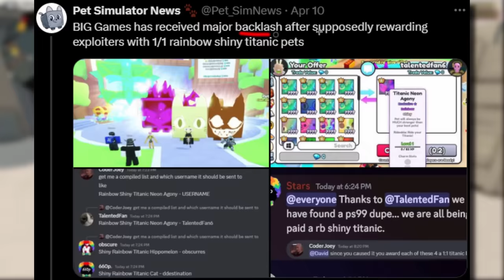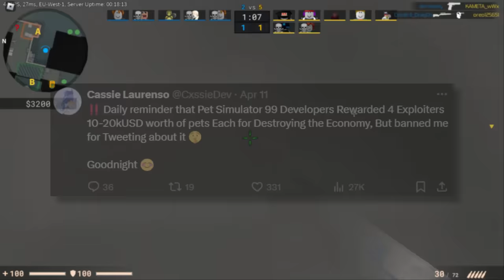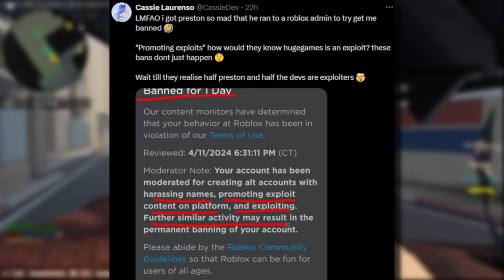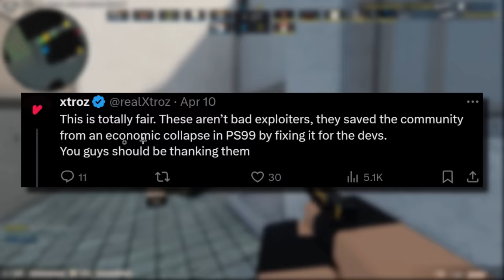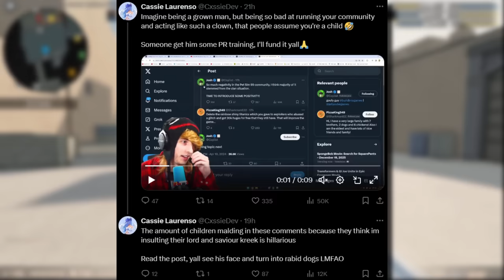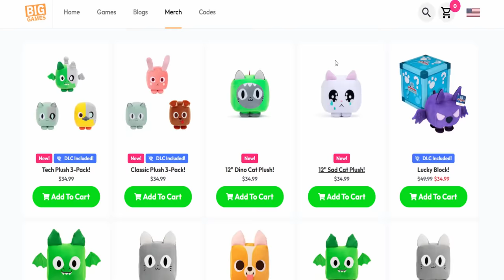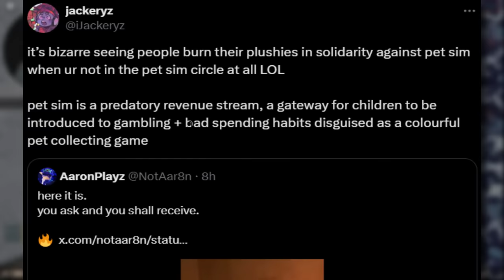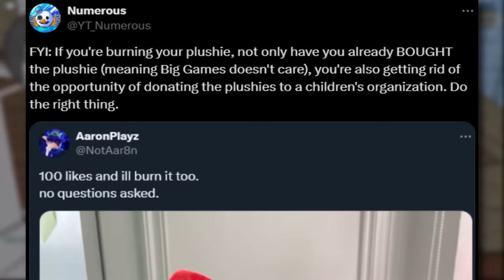So many players are burning their Pet Simulator 99 plushies.. BUT WHY LOL!? (ROBLOX)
This has got to be the most crazy and insane Pet Simulator 99 drama yet lol.